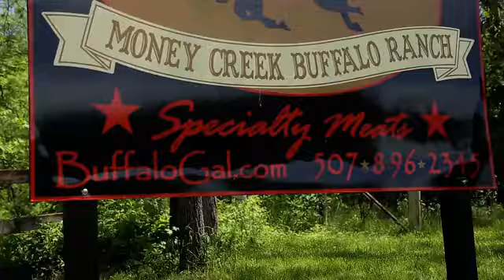A Day at the Ranch — BuffaloGal.com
A look at the 1st Annual 'Walk Around the Ranch' and promises of the 2nd Annual scheduled for May 29, 2016. Check Facebook & BuffaloGal.com for updates.